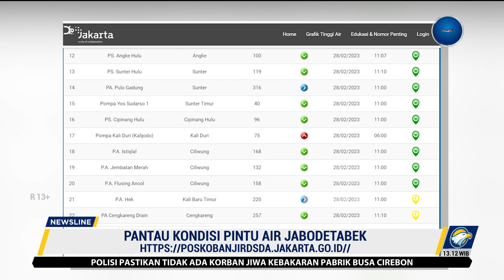Pantau Kondisi Pintu Air Jabodetabek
MetroTV, Curah hujan masih tinggi hampir di seluruh wilayah di tanah air. Perbaharui terus informasi cuaca bagi warga Jabodetabek yang rumahnya berada di dekat aliran sungai di situs